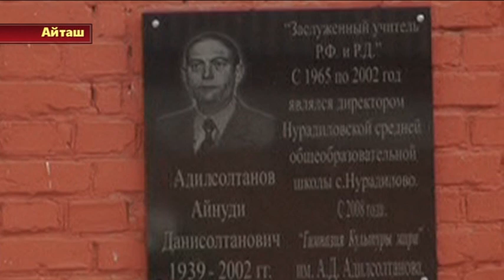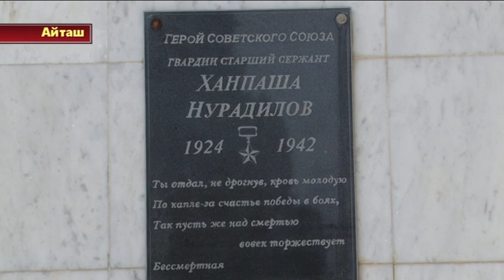День знаний в МКОУ «ГИМНАЗИЯ КУЛЬТУРЫ МИРА ИМ. А.Д.АДИЛСОЛТАНОВА», с. Нурадилово